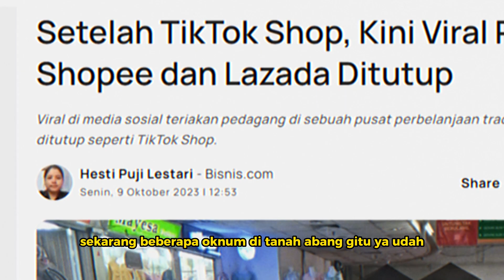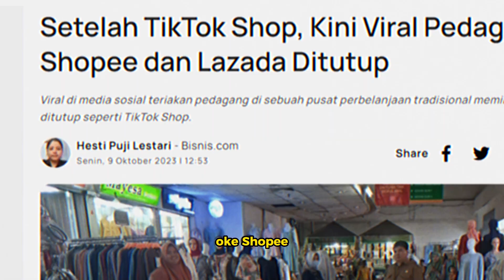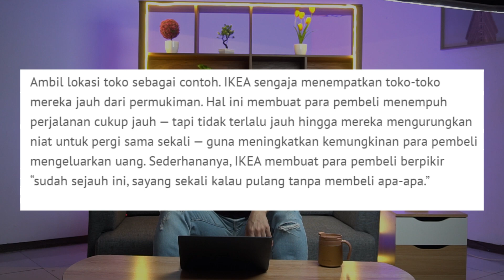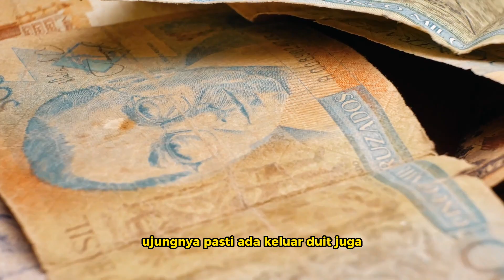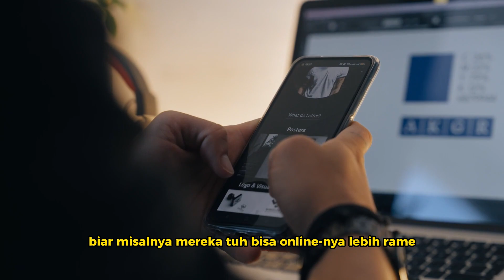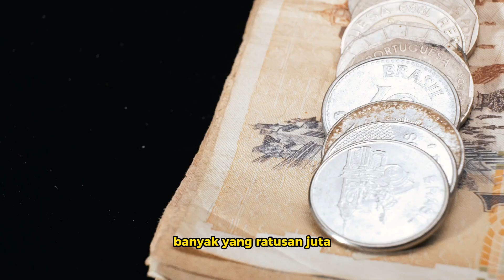PEDAGANG MINTA TUTUP SHOPEE DAN LAZADA?? TANAH ABANG RAME LAGI SETELAH TIKTOK SHOP TUTUP???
Baru ini pedagang ini minta untuk tutup Shopee dan lazada, setelah TikTok Shop ditutup, ternyata para pedagang juga meminta untuk menutup Shopee dan Lazada untuk di tutup, apakah dengan ditutupnya Shopee dan Lazada bisa membuat toko-toko offline kembali rame?

Di video ini akan gua bahas lengkap tentang fenomena baru yaitu pedagang minta Shopee dan Lazada ditutup apakah bisa bikin tanah abang dan pedagang-pedagang offline lainnya kembali rame?